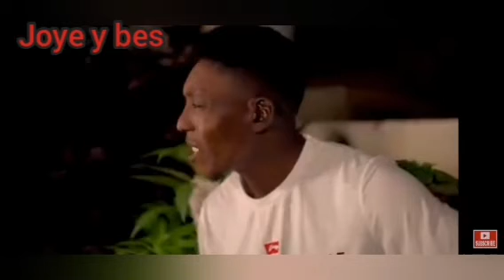Coeur et Ame #12. kouzen fedric la ap pase move moman nan Men medam yo. gayoo ap f plan pou lage kou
Gayoo ap f plan pou lage kouzen fedric la. Bgy la melanje. Shishi pran nan fo menaj